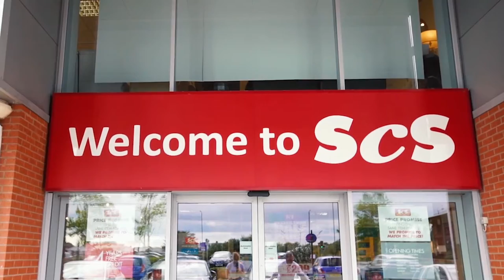ScS Music for Promo